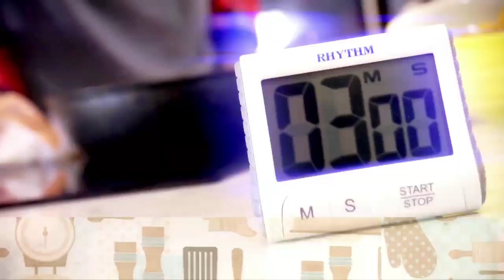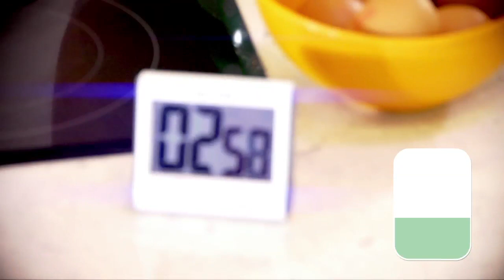ShortCook By Pango 09FEB (คอร์นเเฟลกไก่กรอบ)